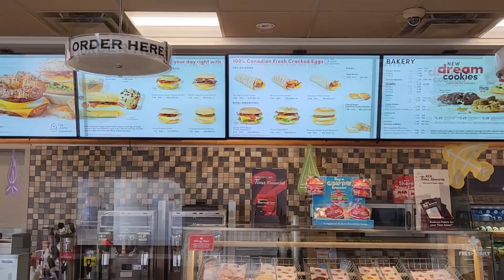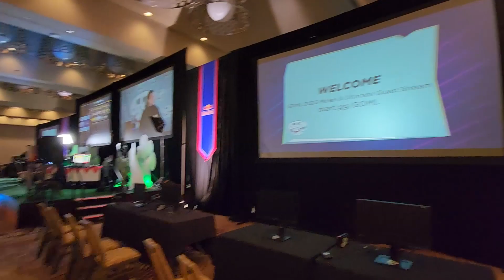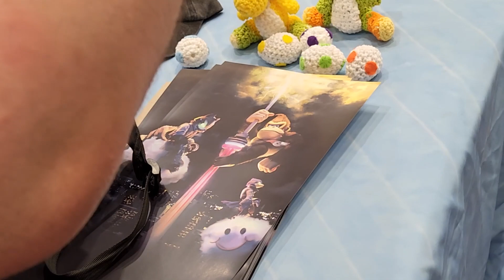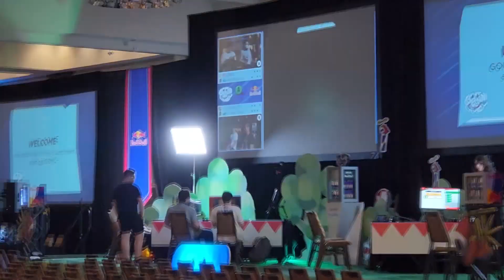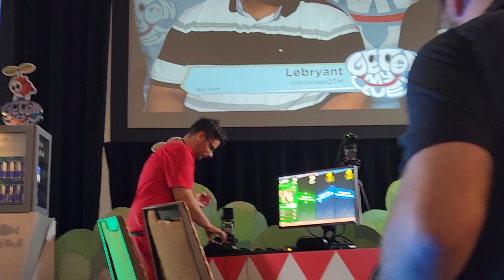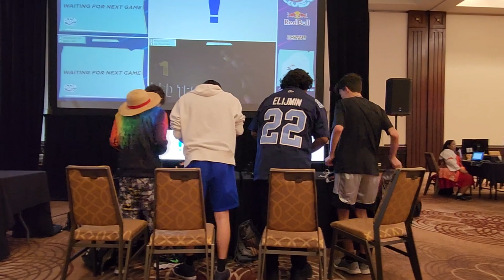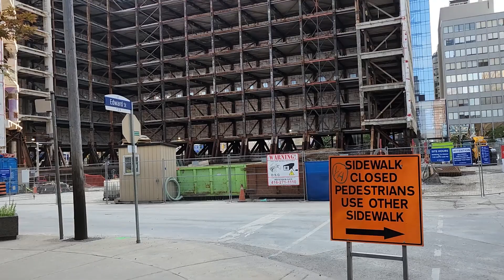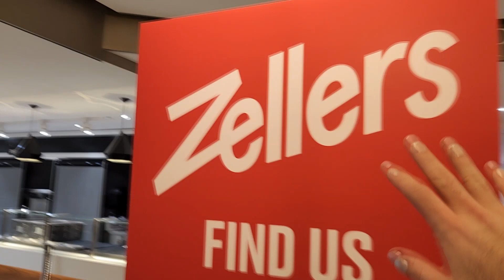Get On My Level 2023 Vlog Day 1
Dubs, Crews, and Zellers.